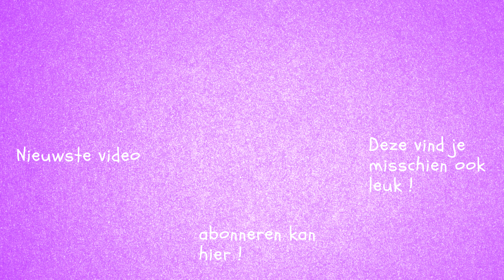Video voor een ander ??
Drukke dag en dan maak ik ook nog een video voor een ander dus vloggen schiet er dan wat bij in.
In elk geval veel kijkplezier en de video die ik gemaakt heb kun je vinden op